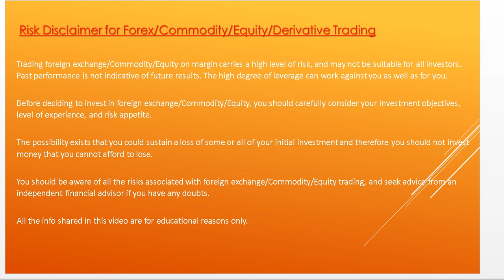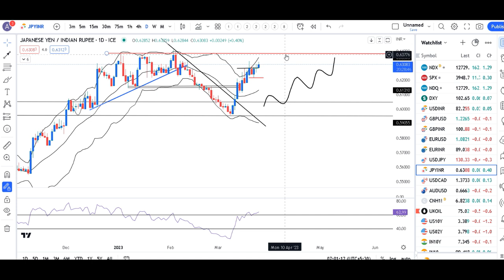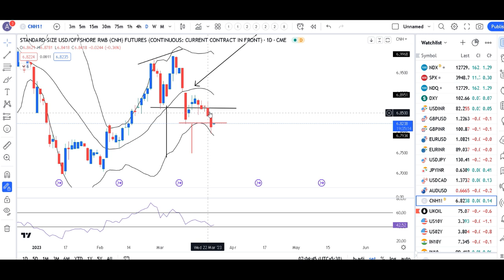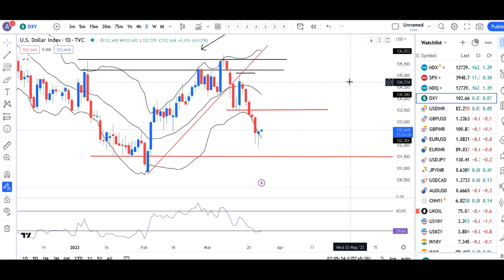US Yields Tumble after Fed's Dovish hike amid talk of a pause--Ccy Pre Market Analysis 24th March